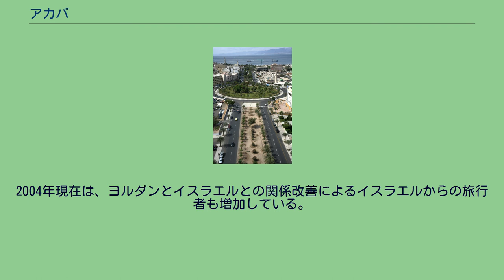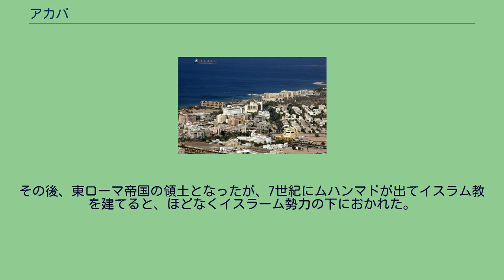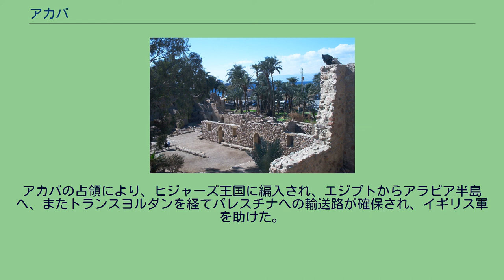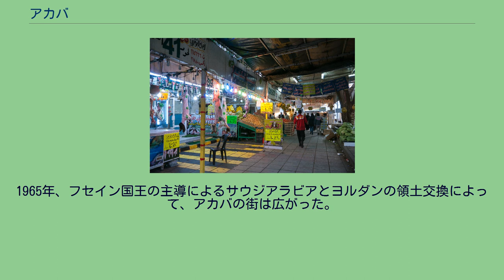アカバ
アカバ（アラビア語: العقبة‎, al-ʿAqaba 英語表記 Aqaba）は、ヨルダン南部の港湾都市。
準内陸国であるヨルダンが唯一海に接する場所であり港湾として、戦略的な要地である。
ヨルダンの南端にあり、アカバ湾に面し、紅海を経てインド洋に通じる。
サウジアラビアとイスラエル、エジプトを結ぶ海上交通の要所。
海洋貿易の一大拠点。
また、温暖な気候で、雨も少ないためリゾート地としても有名。
2004年現在は、ヨルダンとイスラエルとの関係改善によるイスラエルからの旅行者も増加している。
西隣にイスラエル領のエイラートがある。
一年を通して温暖。
古代においては、紀元前4000年頃から人間が居住しており、アジア、アフリカ、ヨーロッパをつなぐ交易の要衝であった。
初期の集落は聖書によればエラト (ヘブライ語: אֵילַת‎ ʼÊlaṯ) と呼ばれていた。
これはおそらくエドマヤ語の固有名詞で、町はエドマヤ人、のちにはアラブ系のナバテヤ人の交易の中心地であった。
列王記によればイスラエル王国のソロモン王が都市エジオン・ゲベルを築き交易の拠点とした。
これはおそらく現在のアカバの付近にあった鉄器時代の都市を指すと推測される。
プトレマイオス朝の時代にはベレニケ (古希: Βερενίκη) 、ローマ帝国の時代にはアエラナ (羅: Aelana) またはアイラ (Aela) と称され、重要な軍事拠点の一つであった。
その後、東ローマ帝国の領土となったが、7世紀にムハンマドが出てイスラム教を建てると、ほどなくイスラーム勢力の下におかれた。
以降ウマイヤ朝、アッバース朝、ファーティマ朝の統治を経て12世紀には十字軍に占領されたが、1170年、サラーフッディーンに奪取された。
1250年よりマムルーク朝に支配される。
のちオスマン帝国によって約400年間支配された。
第一次世界大戦中の1917年、アラブ反乱を起こしオスマン帝国に反旗をひるがえしたメッカのシャリーフ、フサイン・イブン・アリーの勢力がアカバを奪取した。
この軍隊を率いたのがフサインの子ファイサル・イブン・フサインとトーマス・エドワード・ロレンス（アラビアのロレンス）であった。
アカバの占領により、ヒジャーズ王国に編入され、エジプトからアラビア半島へ、またトランスヨルダンを経てパレスチナへの輸送路が確保され、イギリス軍を助けた。
1924年ヒジャーズ王国が滅亡したあと、1925年にアカバはイギリスのトランスヨルダン委任統治領に割譲された。
1965年、フセイン国王の主導によるサウジアラビアとヨルダンの領土交換によって、アカバの街は広がった。
ヨルダンは内陸の砂漠の6000平方キロメートルを割譲し、対してアカバ南部の12キロメートルの海岸線を得た。
1980年代の湾岸戦争まで、アカバはヨルダンの隣国イラクにとって主要な輸入港であり、以降もイラクへの国際連合による人道支援物資の陸揚港であり、経済制裁下にあって制限された石油輸出もアカバ港を通じておこなわれたものが大部分である。
世界でも貴重な黒バラの咲く土地でもある。
王家の花として保護されている。